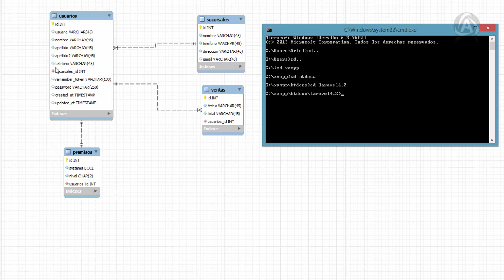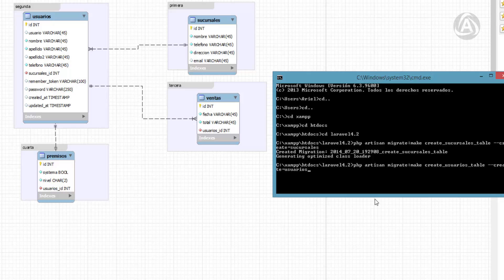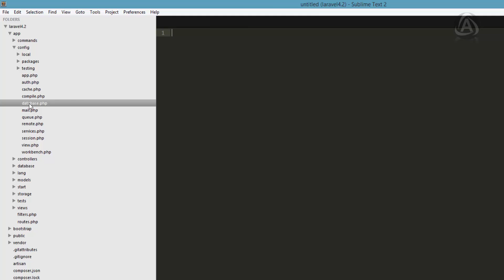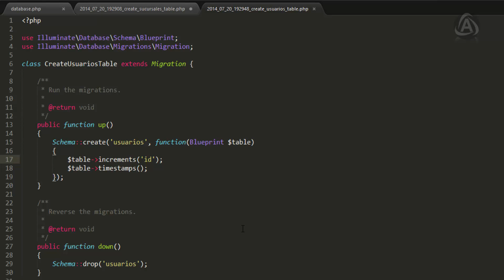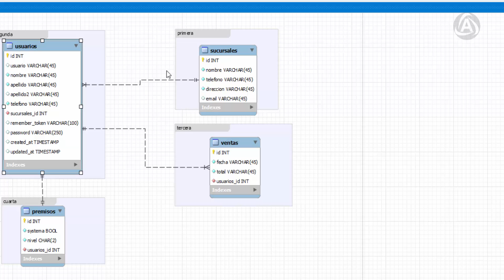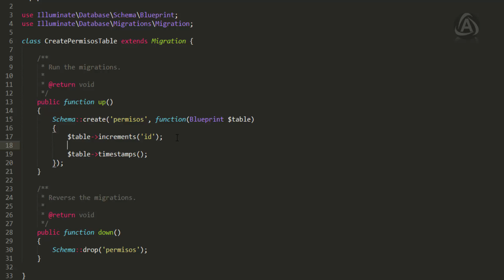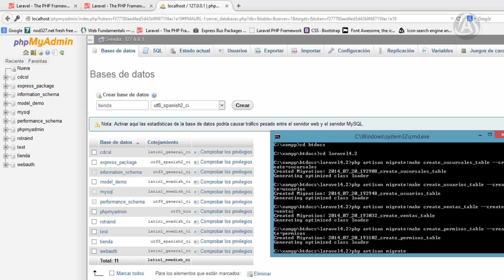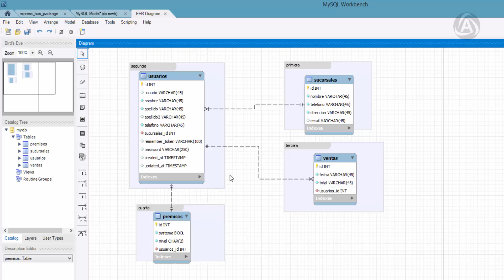Crear BD relacional en MySQL con migraciones laravel4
Tutorial laravel4.2 crear una base de datos relacional con migraciones, en este tutorial veremos como crear nuestra base de datos utilizando las migraciones de laravel este metodo es aplicado al motor de datos innodb de mysql.